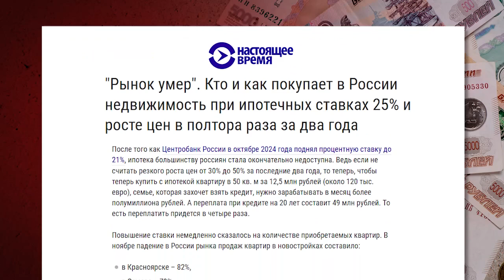How Russia's war with Ukraine is impacting the country's economy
This month marked 1,000 days of Russia’s war in Ukraine. The invasion not only hurt Ukraine but dealt a blow to the Russian people, now facing a grim economic reality.